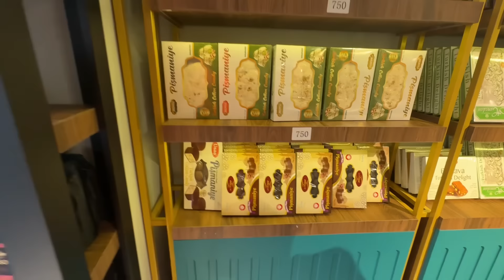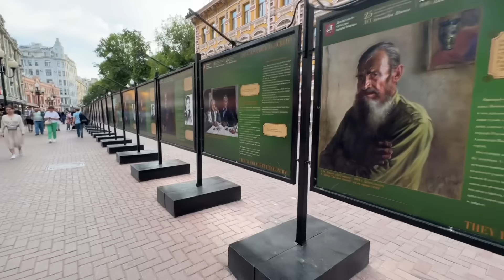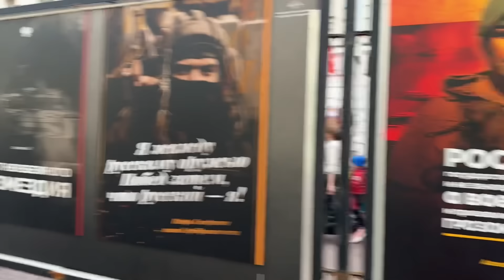🔥ГУЛЯЕМ ПО СТАРОМУ АРБАТУ! РОССИЯ 2024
👉 Полезные ссылки!

БРОНИРОВАНИЕ ОТЕЛЕЙ:
🔴Booking: